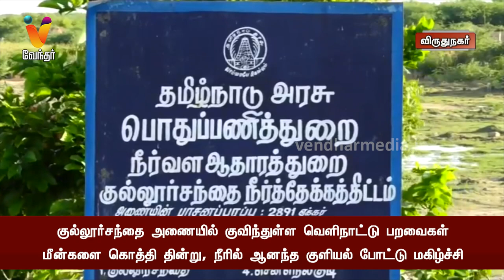குல்லூர்சந்தை அணையில் குவிந்துள்ள வெளிநாட்டு பறவைகள் | Birds Migrant